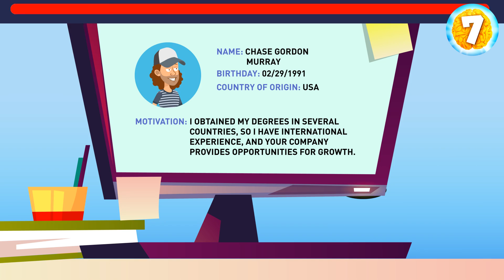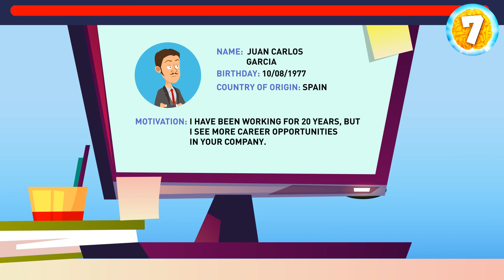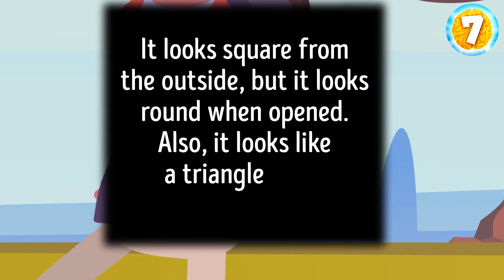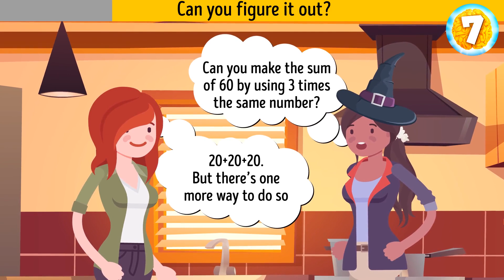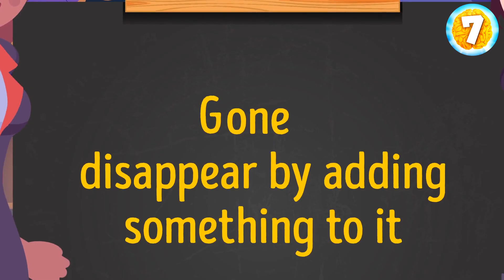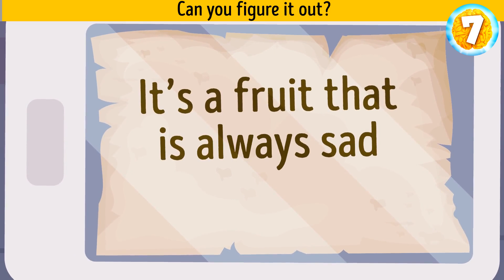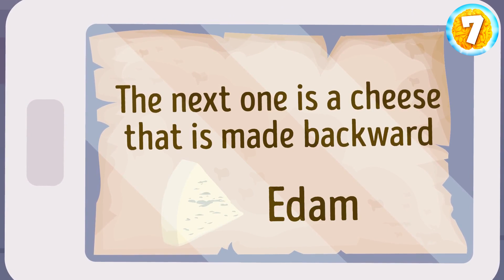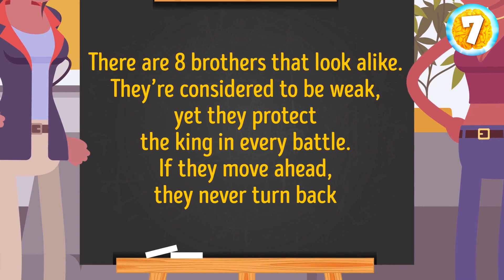Puzzle Sprint: 7 Seconds to Prove Your Wit!